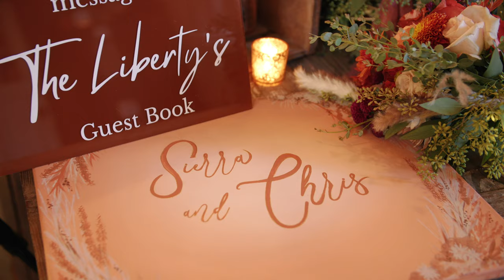Groom Writes Letter to their Future Children! | Tennessee Wedding | Chris + Sierra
It's hard to know exactly where to begin with this day, but simply put, these two are such a genuine and down to earth couple. Anyone can see how deep their love for one another is when you witness the intentionality of each moment they share. Their wedding was a day full of big smiles, a few tears, and an overwhelming sense of peace with God's plan for their lives. From early conversations, we knew just how much this day meant to them, and it showed through in so many ways. One of our favorite moments took place at the very end of the day. While the crowd was still inside dancing, Chris carved out time to read a surprise letter that he had written for their future children. This was so imoportant to him as it gave him such a beautiful opportunity to explain the day's significance as well as dive into the characteristics of his love for Sierra. We knew we had to implement this into their highlight film in some way, and we are so happy that we did! Enjoy the story of this awesome couple! Congrats to Chris + Sierra Liberty!!